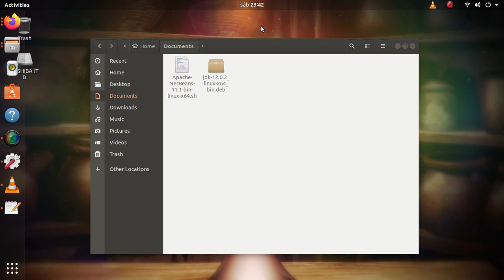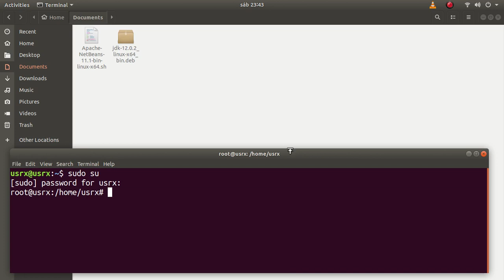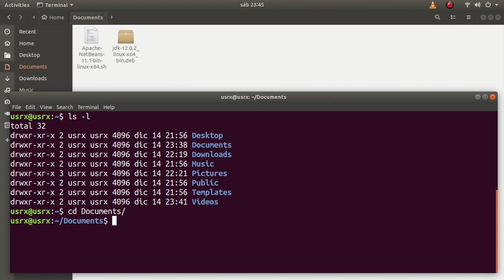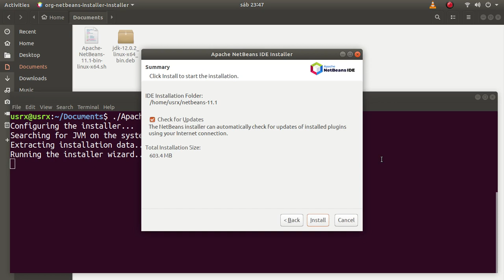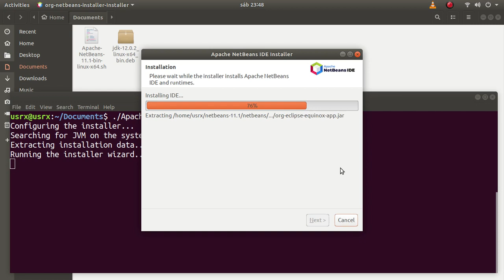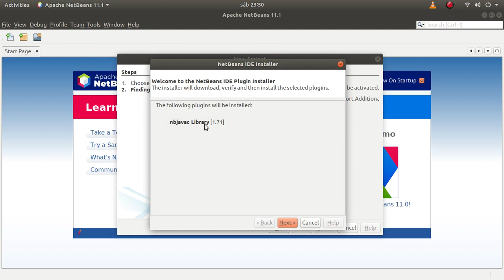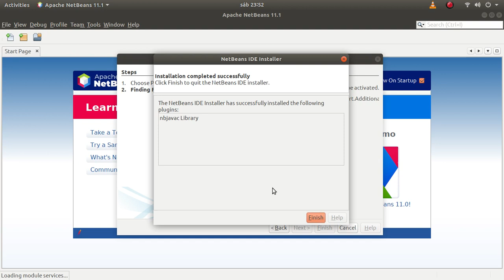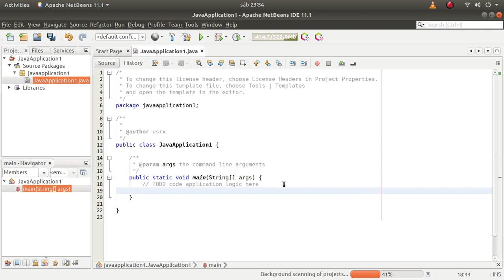JDK y NetBeans: Instalación en Ubuntu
En este video instalaremos JDK 12 y Apache NetBeans 11 en Ubuntu.